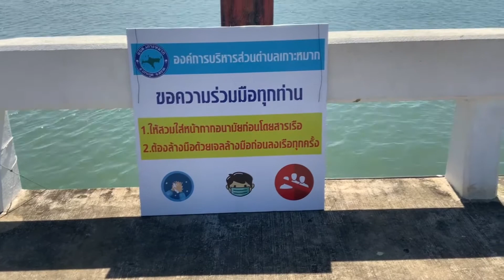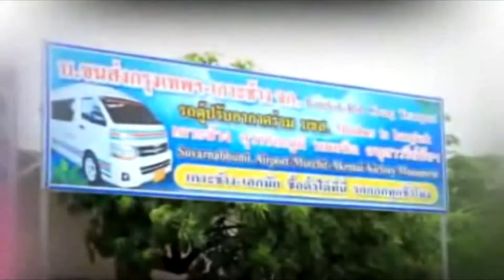ข่าวประจำวันที่ 10 มกราคม 2564